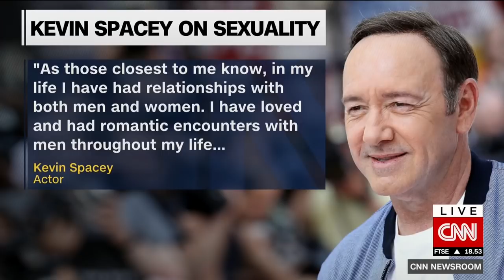Kevin Spacey apologizes after sexual harassment accusation surfaces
Kevin Spacey has apologized to actor Anthony Rapp after he told Buzzfeed that Spacey made an unwanted sexual advance when Rapp was 14 years old.